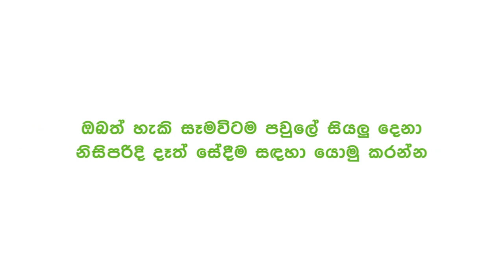කටුනයක ගුවන්තොටුපල වසා දැමීමට අවශ්‍ය නෑ | Breaking.lk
කටුනයක ගුවන්තොටුපල  වසා දැමීමට අවශ්‍ය නෑ